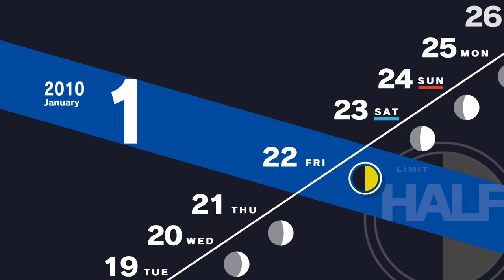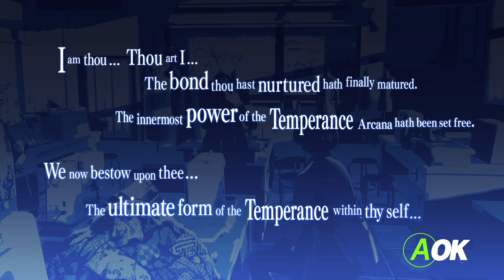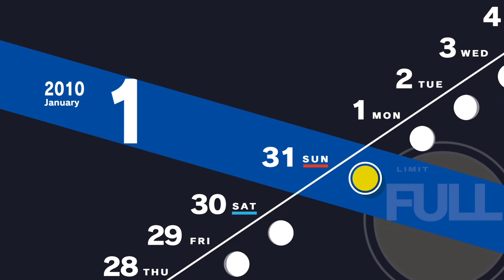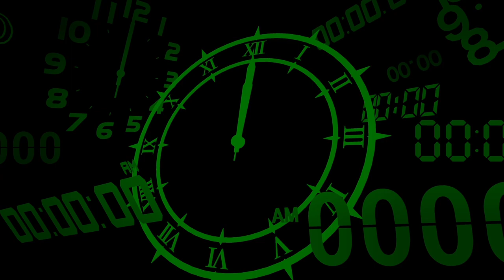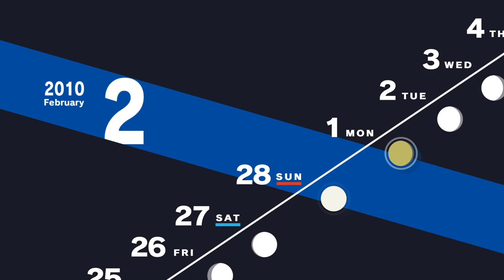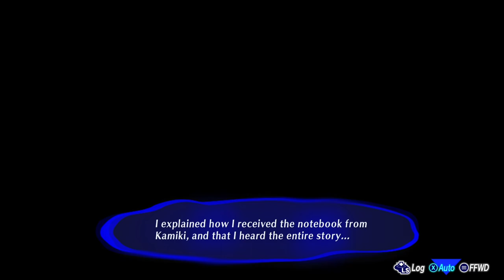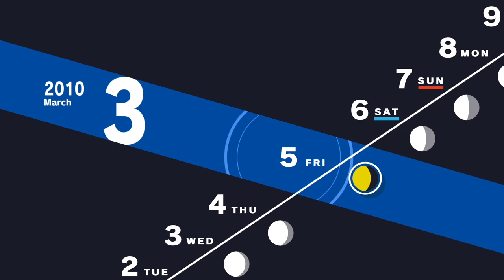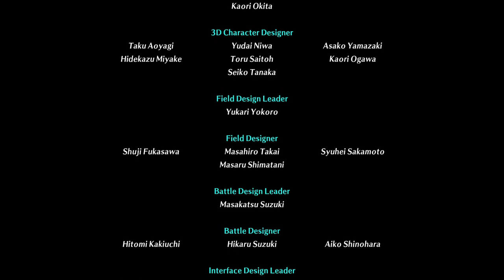Persona 3 Reload - Part 21: To not have to give up anything to experience this again is wonderful.